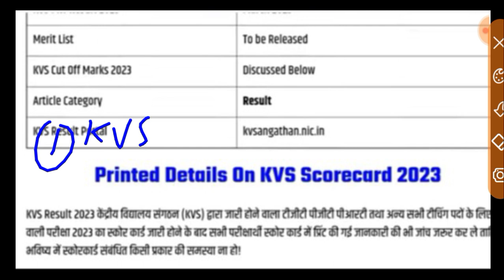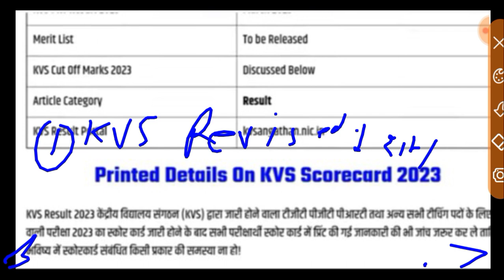KVS TGT /PGT/ PRT RESULT OUT 2023 ll KVS Answer Key 2023 ll KVS Result Out ll KVS Cut off 2023 ll